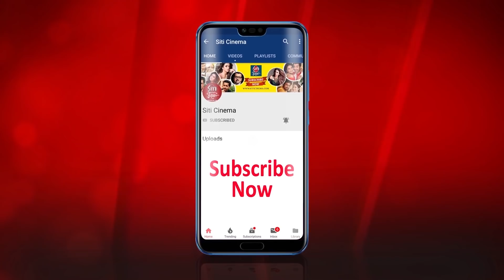দেব জিৎ অঙ্কুশের থেকে কৌশানীর gift | Koushani | Dev | Jeet | Ankush | Bonny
What is going to be Koushani Mukherjee's special Birthday gift from Dev Jeet Ankush and Bonny.